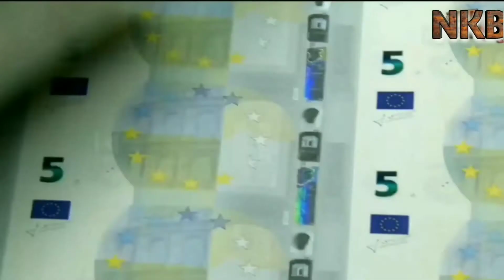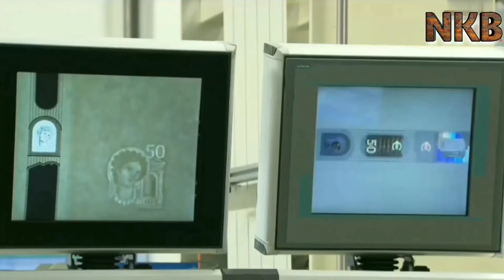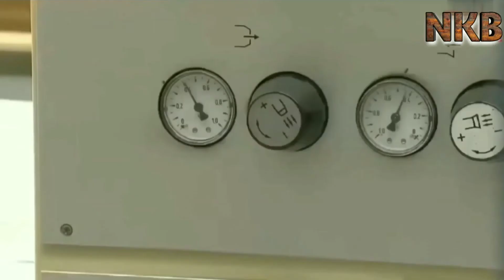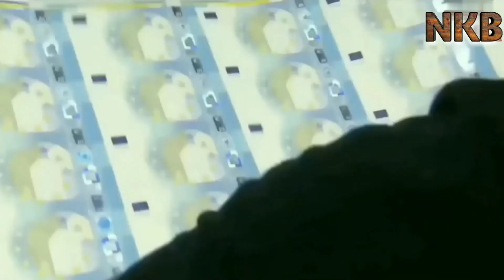টকা ছপা কৰা দেখিলে একদম আচৰিত যেন লাগে ।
Powered by :
     NKB

In this Channel, We upload the most Surprising